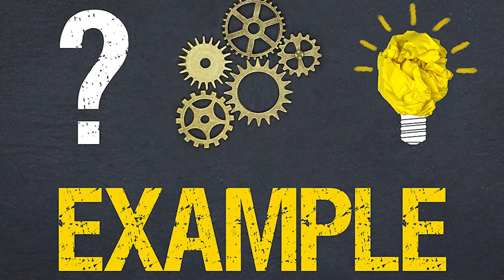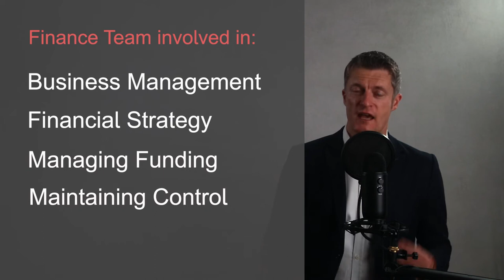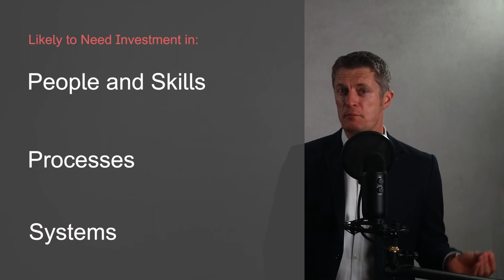Setting Goals for the Finance Team - 7 Areas with Examples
Setting goals for the finance team that support the business growth, strength and performance can be a challenge, even for experienced finance professionals. In “Setting Goals for the Finance Team” I provide examples of 7 different areas for goal setting and provide plenty of example finance team objectives. And WITHOUT using lots of financial or accounting terms.

Setting finance team goals, like setting any goals, helps create focus for the team and improve the financial management of a business. What you expect from your finance team and its capabilities are a great starting point. Do you need basic financial reporting? Or are you in a more complex business that needs its finance team to help run the business, provide financial information, manage systems,  all the way through to provide financial strategy? What are your expectations of the finance team?

One of the key tasks of any finance team is managing and improving the financial health of a business – both its profitability and its cash generation. Creating both require strong business management skills among many others.

What plans should you have in place for team development? How will you measure finance team performance? These and other questions are answered in “Setting Goals for the Finance Team” along with many example of the type of objectives and goals you could set a finance team.

Financial reporting and visibility of performance at all levels: the company, department, function, team and even down to the individual drive improved business performance. We give you suggestions on the types of goals you might want to include to improve your financial reporting.

Systems and the tools the finance team use the help manage the business are vital for the speed and accuracy of information to support decision making, the control of spending, and the efficiency of many parts of the business. Do you have enough focus on what the finance team is doing to improve the systems and process used in the business?

And finally, what have you tasked the finance team on with regard to financial strategy? How should the company be funded? What improvements can be made to the business model? What levels of cash should be help to mitigate business and financial risk?

Set objectives and goals for the finance team that reflect the business needs, the business complexity and the capabilities of the finance team.

00:00 Intro
01:14 Your Expectations
03:00 The Team’s Purpose
05:18 Financial Reporting
06:47 Compliance
07:34 Team Development
08:37 Systems
09:30 Financial Strategy
10.26 In Summary